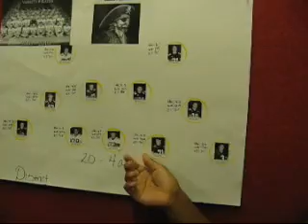Central gears up for district play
Central offensive lineman Sterling Cantue talks about what motivates him for District 20-4A, which starts play on Friday.